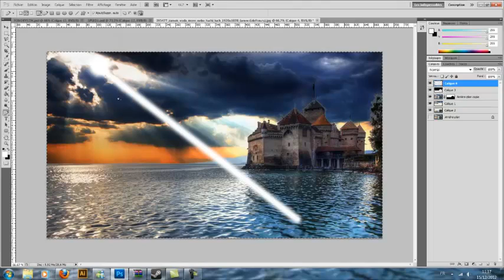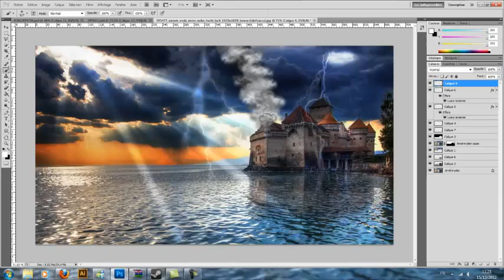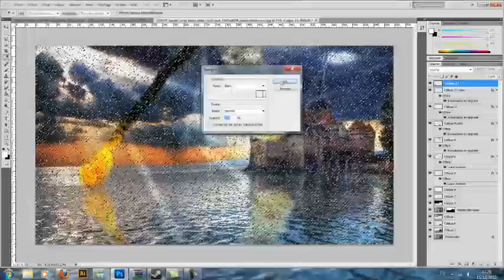Speed Art 1 | Rystik TV DESIGN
Hey,

Salut a tous Nouvelle vidéo Design par Negix  , Cela est notre Premier Speed Art :)